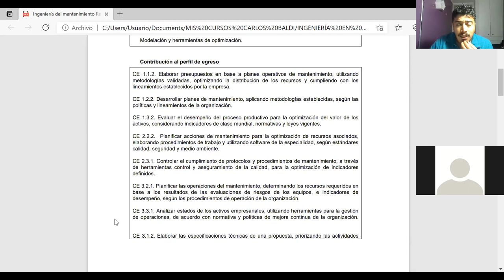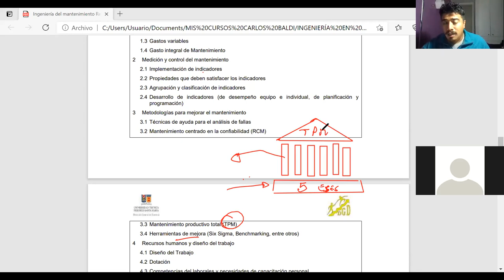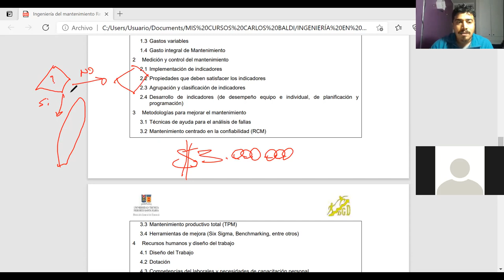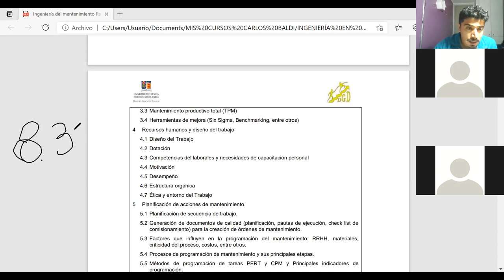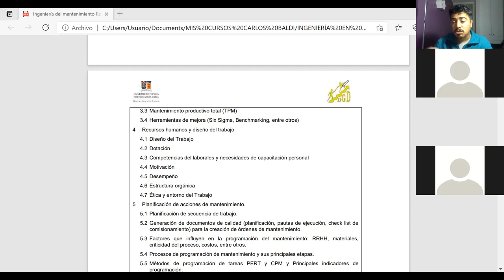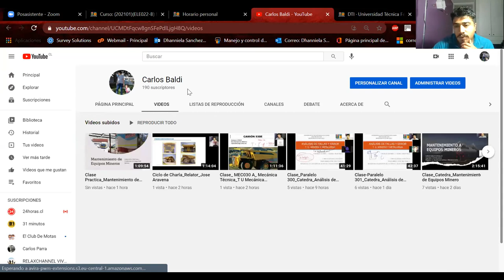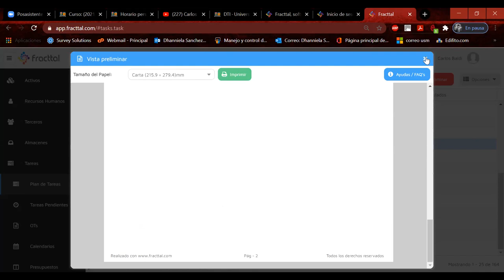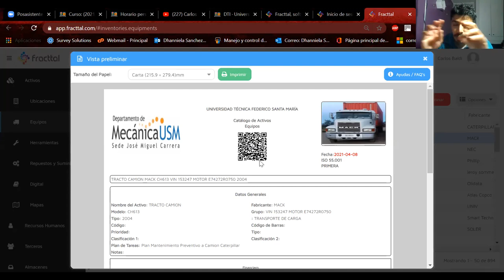Clases_Ingeniería del Mantenimiento_IBT SanJoaquin_08-04-2021